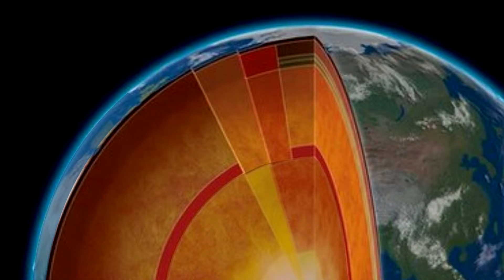So You Think Planet Earth is Alive, eh?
You probably think planet Earth is alive, since that is what schools and Hollywood have been teaching us for some decades now.

“Humans are ‘killing’ the planet,” they say, but the planet is not alive. It is a large rock with a thin layer of water, air and dirt. A thin film of life exists on it too. If you shrunk the planet down to a sphere 2.4 meters, or 7 feet, 10 and a half inches, wide, it would fit into your bedroom, from floor to ceiling. See the math for this in the description below.

If a person put their nose right up to the sphere, they wouldn’t be able to see humans on its surface, even with a very powerful optical microscope. On that scale humans would the .32 microns tall, which is a little bigger than a virus, and about 6.2 times smaller than an E. Coli bacterium. The earth’s vegetation would just be a smudge. It would be like crouching on the top of Australia’s Ayer’s Rock, or Uluru, in the wet season, looking at some green mold on its surface.

Imagine how silly you’d look if you called a geologist to come see the “destruction” of this planet. You’d say, “Here, put your nose up against the surface. See any humans?”
  “No,” the geologist would reply. “Not a soul.”
  “Well they’re there,” you’d insist, “and they’re destroying the planet.”
  “Destroying it?” he’d say, looking at the jewel-like Earth. “It looks fine to me.”
  “Well, um,” you’d say, “it might look fine, but it’s dying.”
  “Dying?” the geologist would laugh. “It’s not alive. It’s a ball of dirt!”
  “Okay, well it may not be alive,” you’d admit, “but, er, those microscopic things are destroying it!”
  “Come back when you can actually see some destruction, okay?” the geologist would say, rolling his eyes and walking out. “And please, don’t disturb me again unless you have a real problem…”

So the truth is that our planet is perfectly fine. It can’t die because it isn’t a living organism, and as far as planets go, it is a beautiful, precious jewel. It’s about as perfect as it could be, for sustaining life, and whatever damage we virus-sized humans have done is so insignificant as to not even be worth mentioning. Sure, China needs to clean up its filthy factories, and ironically the environmentalists don’t mention that because most of them are communists.

If you agree or disagree, please say why in the comments below.

Well, that’s my two cents worth.

Talk to you again soon.

Math for this:

[The Earth’s diameter is 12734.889 kilometers, or 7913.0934 miles. 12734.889 kilometers divided by 2.4 meters is (5.31 x 10 to the power of 6). The average height of humans is 1.7 meters or 5’7”.
1.7 meters divided by (5.31 x 10 to the power of 6) equals 0.3202 microns, or about 1.5 times the length of a measles virus, and about 6.2 times smaller than an E. Coli bacterium.]